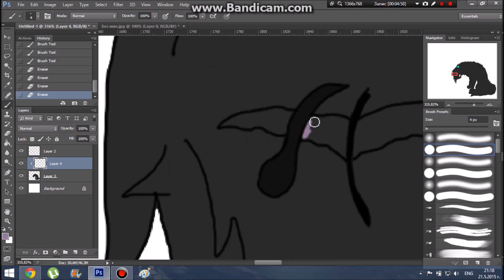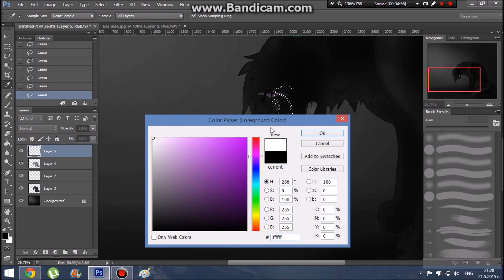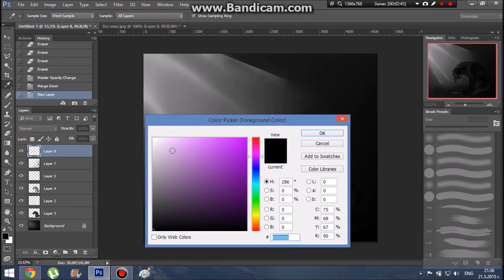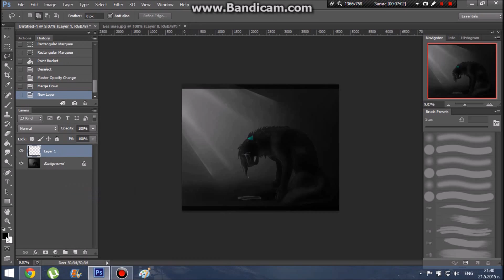Why?- speedpaint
im just so sad now..
sorry..
Program- photoshop
song- You Don't See Me by Safetysuit